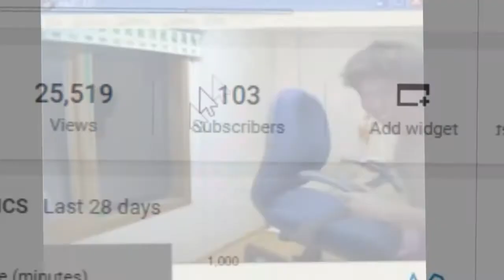One Hundo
As good as I'll bother to make it